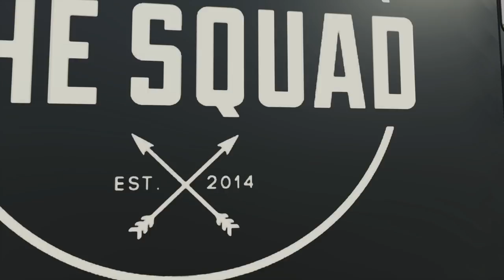ACQUIRING SQUAD'S FARM | A.K.A. CLEANING UP THE MESS (ROLEPLAY) FARMING SIMULATOR 19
We got home from a long trip and found Grant donate his farm.
 It's a great honor to take on Grant's pride and joy equipment at the farm.  A.K.A.  We are storing his equipment until his farm yard drys up.
Checkout series friends’ channels:
Multiple Mods location (No Ads on this site at all)